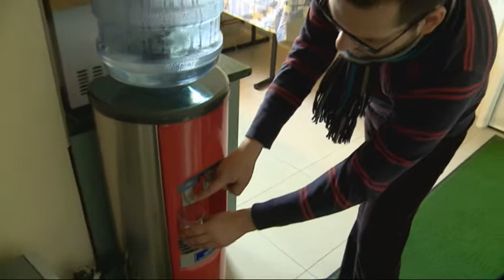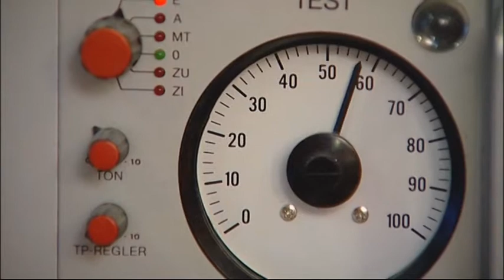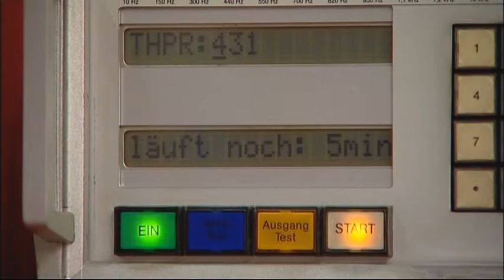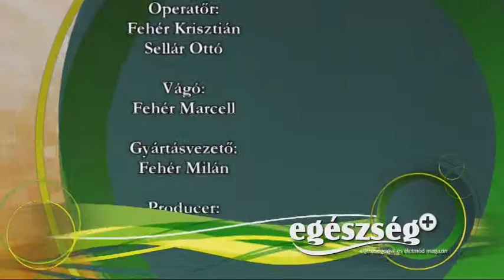Egészség+ 11. adás - 2. rész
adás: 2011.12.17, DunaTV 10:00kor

Célkeresztben a bőrproblémák!